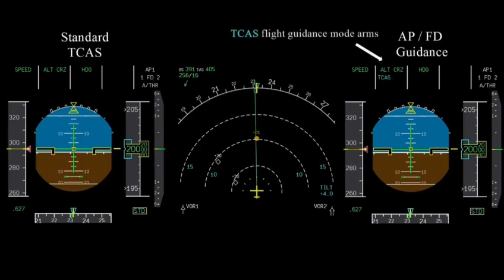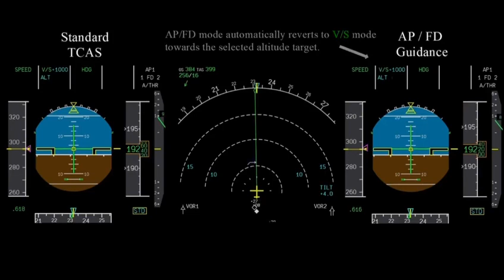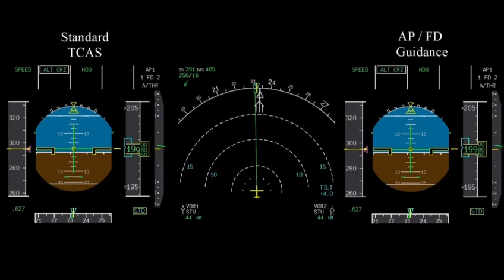Airbus A320 “Standard TCAS” & “AP/FD Guidance (TCAS)”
Airbus A320 by design, displays only 8 most threatening intruders in order to avoid saturation of ND. Even though the less threatening intruders are not displayed, they are monitored by the TCAS.

DYK : Up to 45 (for Mode S) & 60 (for Mode C) intruders are monitored at the same time.